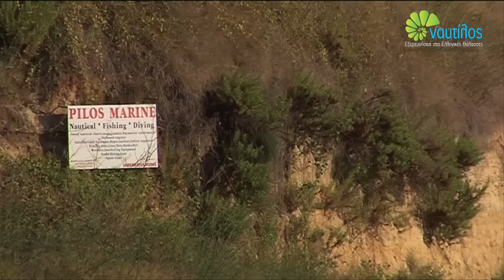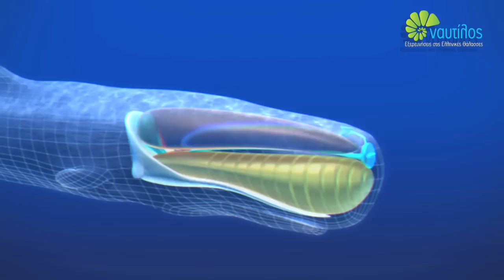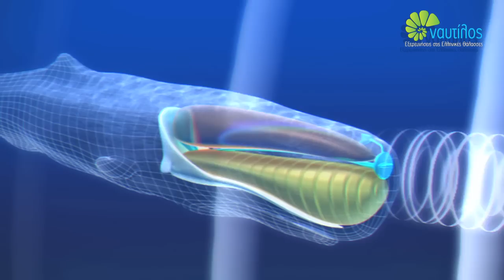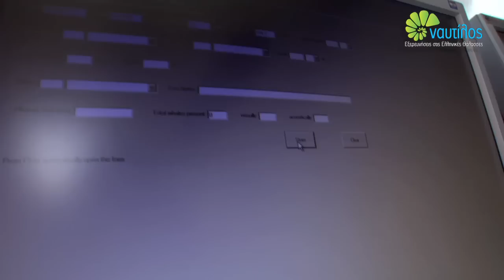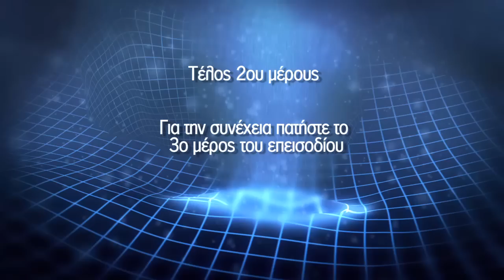Φυσητήρες / Sperm Whales - Part 2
Οι άγνωστοι γίγαντες των ελληνικών θαλασσών. Μια τυχαία συνάντηση αποτελεί την αρχή μιας αποστολής και το όνειρο πραγματοποιείται κοντά  στους πρωταθλητές του υδάτινου κόσμου μας.

The unknown giants of the Greek seas. An accidental meeting becomes the motive for our mission and the dream comes true beside the champions of our water world.